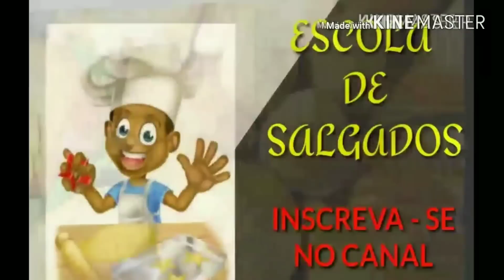APRENDA A FAZER CREME DE CONFEITEIRO CASEIRO FÁCIL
Ingredientes
500ml de leite
1/2 xícara de açúcar
1/2 xícara de amido de milho
1 colher de margarina
10 ml de balnilha
Corante gema a gosto